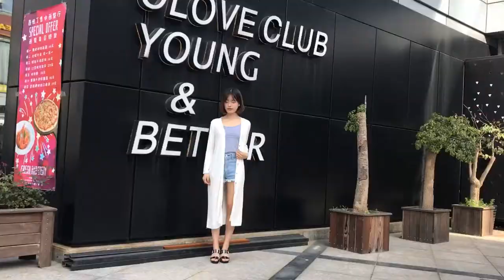2018 Chinese street fashion street shoot. Knitwear Women Cardigan 1818